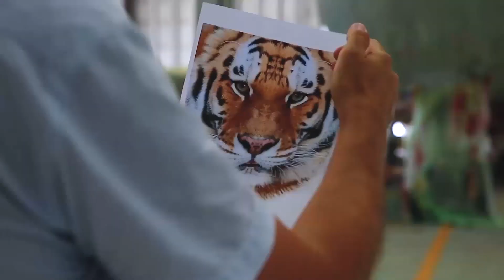2016 Rossiya Tiger FULL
In September 2016, IAC completed a special livery featuring the face of an Amur Tiger on the nose of a Boeing 747. This livery took a total of 12 days to complete; the tigers face was applied from a basic pre-designed sketch but predominately painted free hand on site in Fiumicino, Rome.